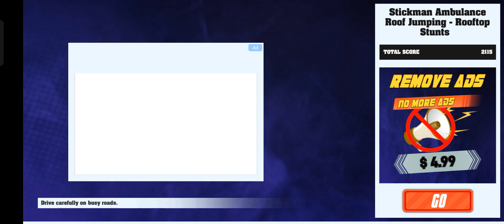All VANs Driving in Stickman Ambulance Roof Driver Sim - Android Gameplay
► It's time to play on high sky impossible tracks with this new amazing idea of Stickman Ambulance Roof Jumping - Rooftop Stunts.
Your duty is to safely drop the patient at the hospital area. Play this ambulance driving game with your friends and family and give your valuable feedback.

Stickman Ambulance Roof Jumping - Rooftop Stunts Features:
- High-Quality Environment and Graphics
- Challenging Crazy Stunts Levels on Rooftop
- 10 Ambulances with Realistic Controls
- Explore City with Rooftop Stunts
WELCOME TO R4CAR GAMES CHANNEL

CHANNEL FEATURES:
- mobile games
- gameplay trailer
- walkthrough
- playlists like: car games, bus games, truck games, action games, police games and much more

Hi guys, my passion are videogames, in this channel you can see mobile games and much gameplay, everyday new videos.
I'm trying my best to bring you best games.